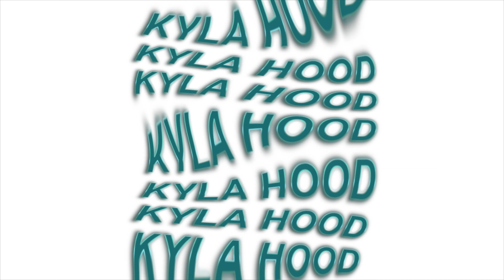(HUGE) 2021 Summer Shein Haul |First Shein Order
Hey y'all so this is the first time i've ordered from Shein and i decided to do a haul. I'm not gonna lie to you guys, this video wasn't exactly my best work but i've got some fun new stuff coming up so i needed to get this video out first :)

✰AMAZON STOREFRONT✰

Sub count:104
If you made it this far comment "👽🦋✨"